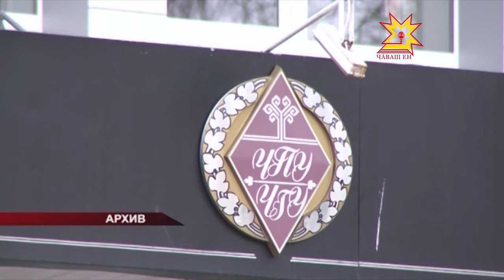Молодым мамам - бесплатное обучение!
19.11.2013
С 1 октября в России стартовал эксперимент, благодаря которому молодые мамы, имеющие двух или более детей, смогут пройти бесплатные курсы в Чувашском государственном университете.